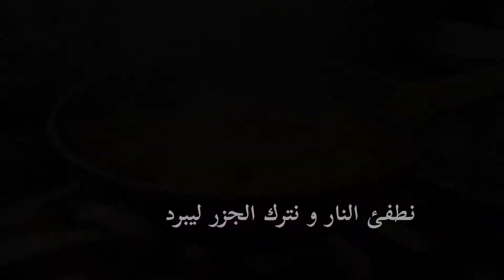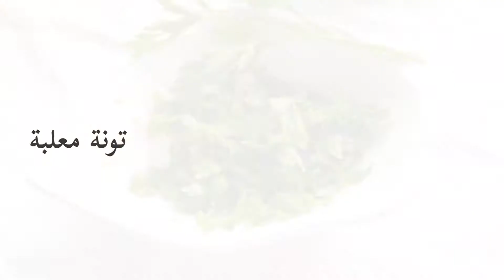رولي الجزر مملحة جد لذيذة لكل المناسبات Roulé de carottes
رولي الجزر جد لذيذ و سهل لأعياد الميلاد و كل المناسبات
المكونات:

4 بيضات
2 حبات جزر كبيرة
ملح
زيت زيتون
رشة فانيليا
( الحشوة حسب رغبة)
مرحبا باقتراحاتكم و أرائكم دائما